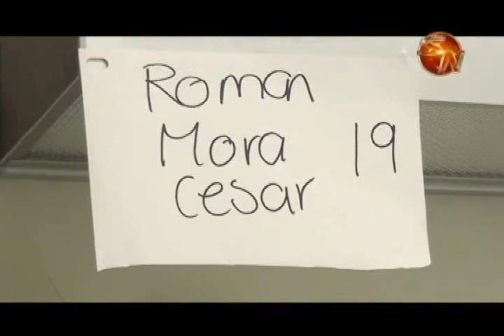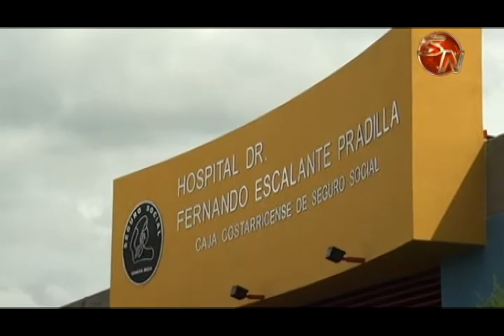INS aclara sobre la atención a joven motociclista quien teme perder su pierna